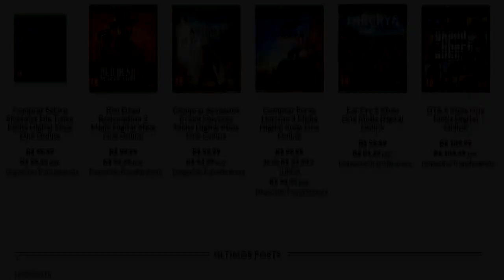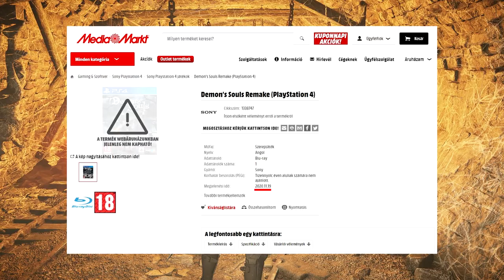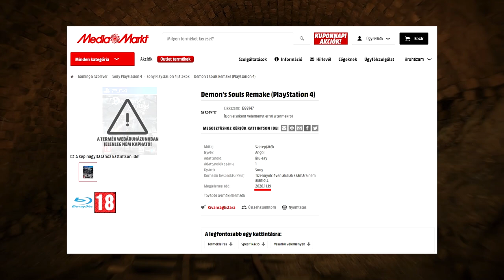BOMBA!! - DEMON'S SOULS REMAKE PODE CHEGAR NO PS4 | EVIDÊNCIAS COMPROVAM !!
Outro grande exclusivo do Playstation 5 pode chegar ao PS4 !